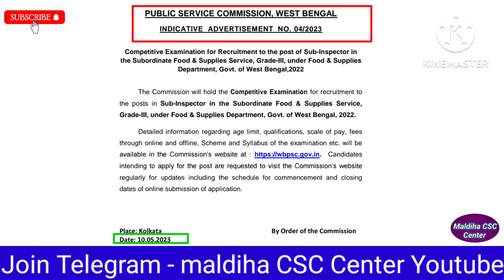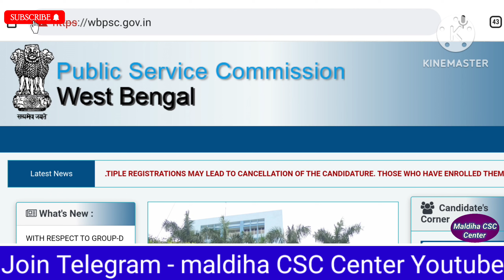WB Food SI Form Fillup Date 2023 | WB Food SI ফর্ম ফিলাপ কবে থেকে শুরু হবে ২০২৩